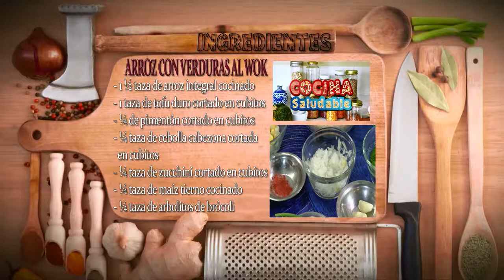Como Preparar Arroz con Verduras al Wok- CocinaTv por Juan Gonzalo Angel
El wok [en chino tradicional, 鑊; chino simplificado: 镬; hanyu pinyin: guō (en mandarín), wok (en cantonés)] es una especie de sartén empleada en el Extremo Oriente y el Sureste Asiático.
El carácter chino 鑊 es idéntico a 鍋 guō de acuerdo con las investigaciones lingüísticas realizadas. Se trata de una especie de sartén redonda y es característica por ser abombada en el fondo, el tamaño medio suele ser de 30 cm o más de diámetro. Suele estar hecha de acero, hierro fundido e incluso se encuentran ejemplares de aluminio.